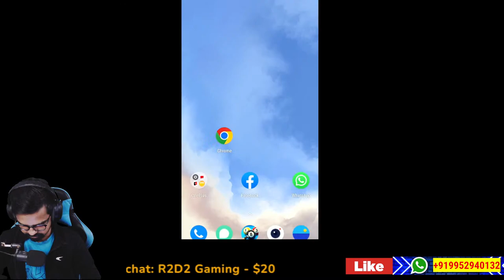8 Ball Pool - Mission 999 - Level 894